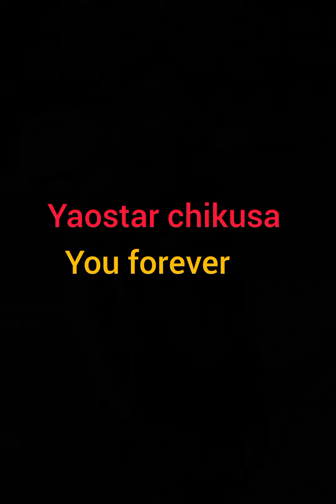yaostar chikusa you forever (prod by mk world)